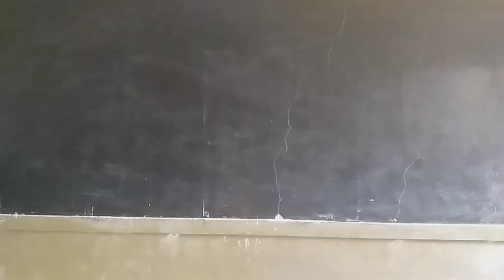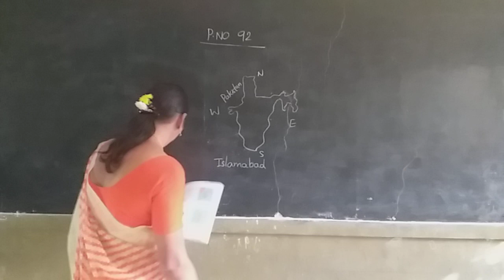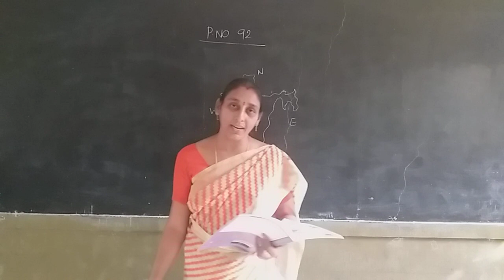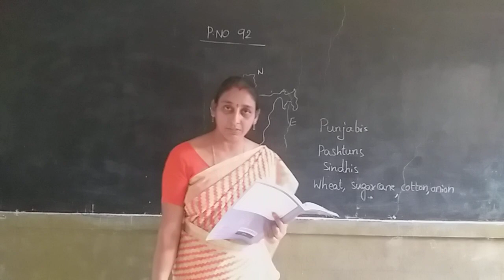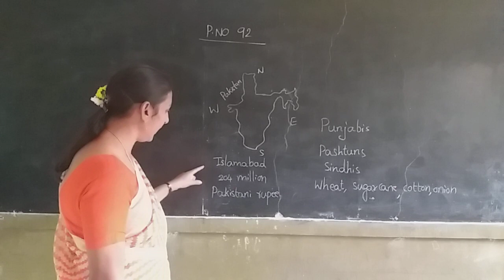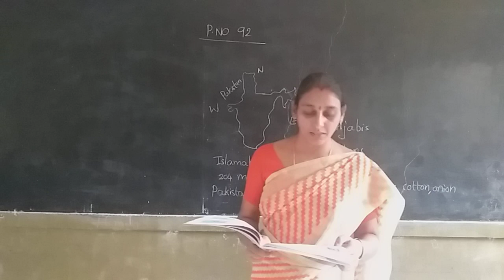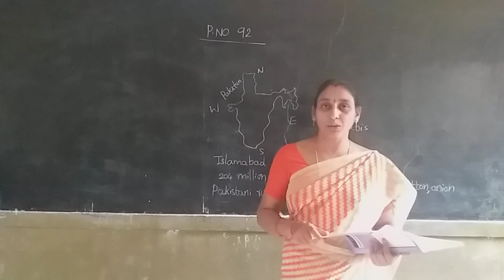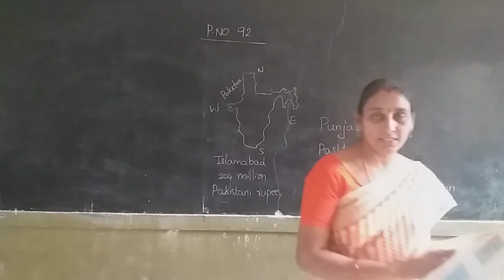4th soc 22.12.20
Ch_7    p.no  92  in  T.B